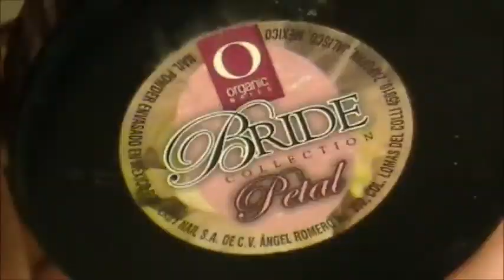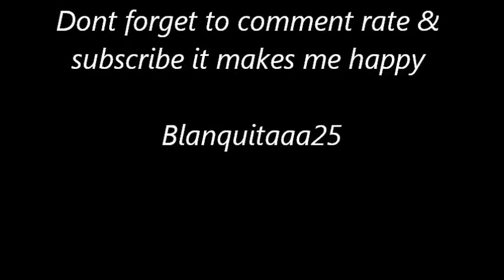Bridal Flare Tips